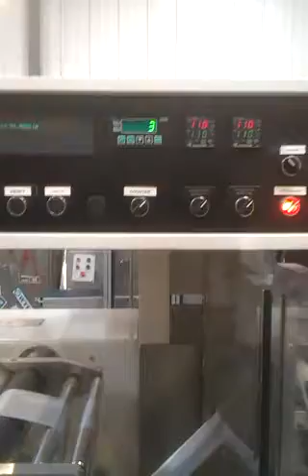Swabstick Sachet Machine